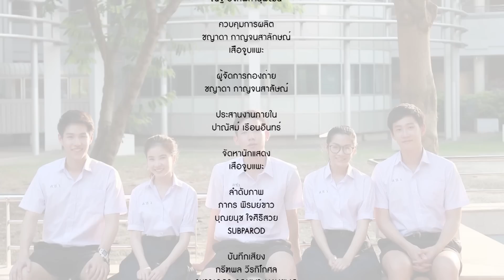Love Songs Love Series ตอน ฤดูร้อน EP.3 [4/4]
กำกับการแสดง     บุณณ์ญาณ์ อริยศรีวัฒนา
เขียนบทโดย    ธัญญานันต์ คูอนุพงศ์ กนก สิริ ณศิริ
นำแสดงโดย    ปฐมพงศ์ เรือนใจดี , ศนันธฉัตร ธนพัฒน์พิศาล , กฤตธวัฒน์ เอกชัย , กวิสรา ฮาวรังษี , ชลธร คงยิ่งยง , ปัณฑา พัฒนอำไพวงศ์
ผู้อำนวยการสร้า     สายทิพย์ มนตรีกุล ณ อยุธยา

ออกอากาศ ทุกวันพุธ - พฤหัสบดี เวลา 20.00 น. เริ่ม 4 พฤษภาคม 2559  ทางช่อง GMM25